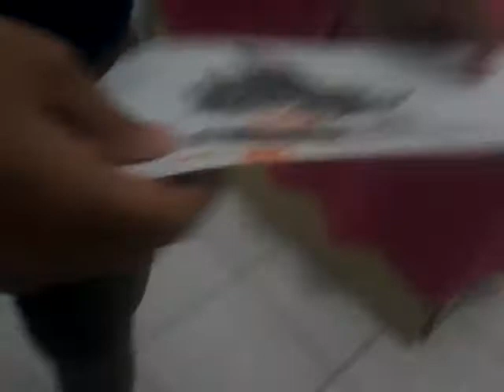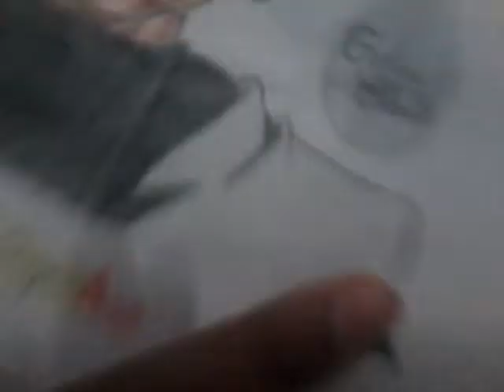Meus desenhos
Art e Cia Brasil